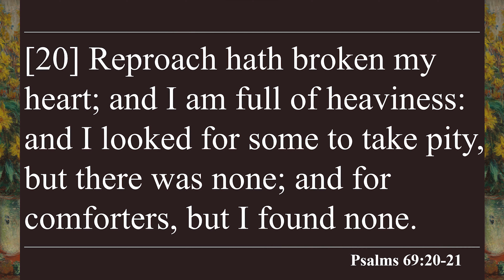Devotional With Jemar Perez (Wednesday, March 20, 2024)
Youth and Men's Devotional